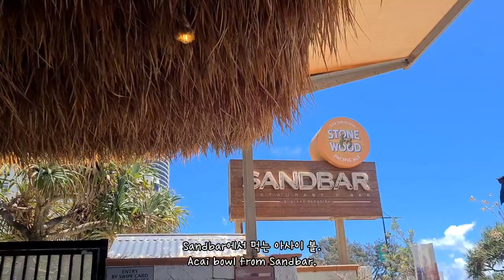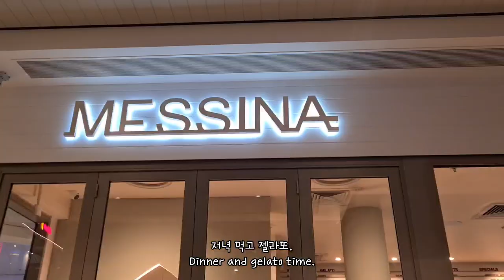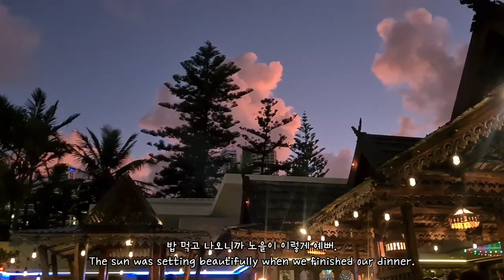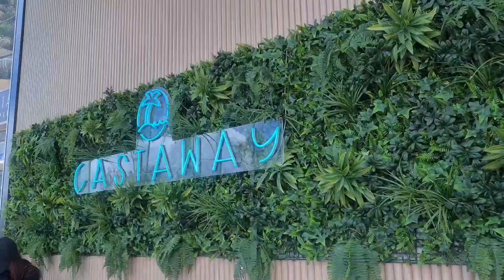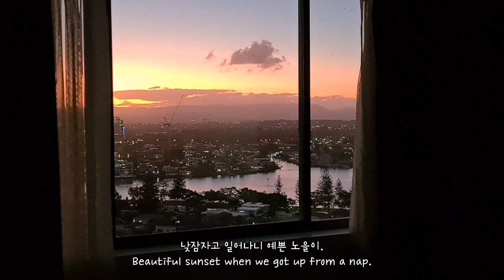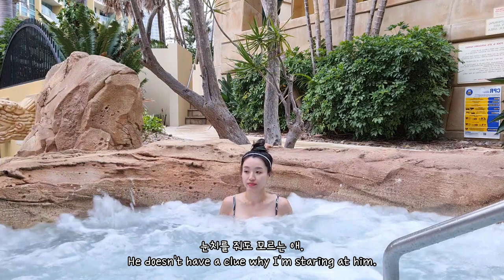골드 코스트 휴가 브이로그 | Gold Coast Travel Vlog | Burleigh Heads | Surfers Paradise | 호주여행 | 골드 코스트 여행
골드 코스트 크리스마스 휴가 브이로그.
2022년 크리스마스 휴가는 골드 코스트에서!

Christmas Holiday in Gold Coast Vlog
We spent our 2022 Christmas holiday in Gold Coast!